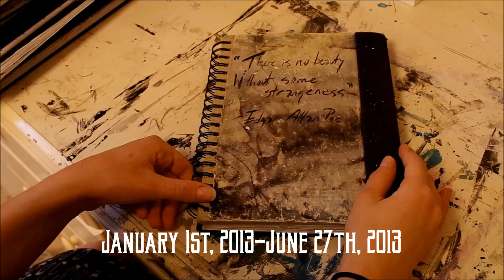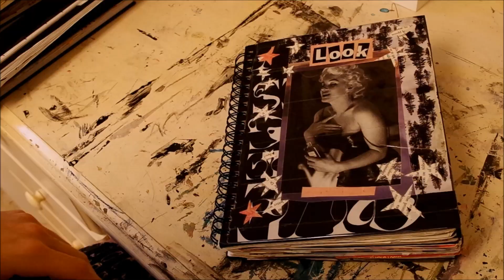Old Sketchbook Tour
I was doing some (late) spring cleaning and rediscovered my hoard of old sketchbooks from middle school, high school, and college. Very nostalgic and pretty embarrassing to flip through them but I figured you guys might enjoy looking through them too.

Catch me on my insta @bianabova and my tumblr at bianabova.tumblr.com.